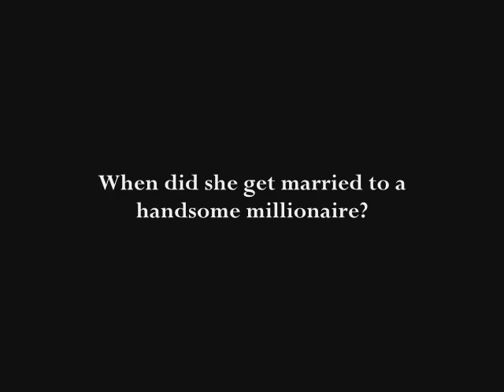Remember Me Trailer (Sophie Kinsella)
Oh lord, please people, stop complaining! It's not easy finding clips that "fit" the movie. I know this trailer is far-from-perfect. If you don't like the "Jon" in this movie, perhaps make a trailer of your own instead of complaining. I need encouragement not complaints. Thanks.

Note: This is a fan-made trailer!  (Based on the novel Remember Me by Sophie Kinsella)  Spent months planning, looking for clips and editing, so please enjoy! :)

Drew Barrymore as Lexi
Adam Sandler as Jon
Michael Vartan as Eric

Clips:
50 first dates (thanks bluenightwings)
Just go with it
Funny people
Going the distance
Never been kissed (thanks BlueClaudia)
Monster-In-Law
Jolene
Sunflower field (thanks virol)
ER Series Finale(thanks SG1Mitchell)
Fever Pitch

Song: Bloc party - So here we are